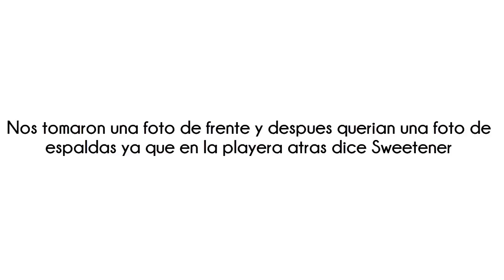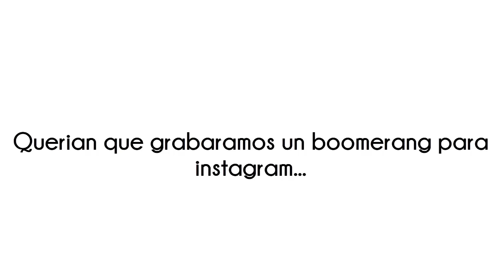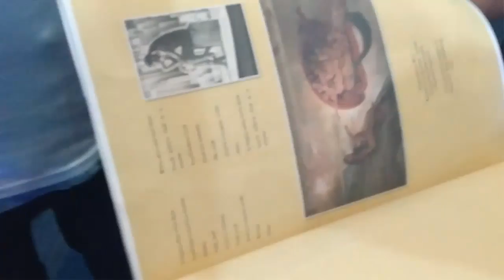Sweetener Listening Party CDMX |Fer Seyer Arianator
Una vez mas gracias @UMusicMexico  y @ArianaGMexico por esta experiencia.